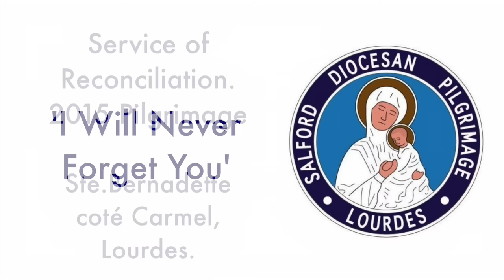'I Will Never Forget You' - Salford Lourdes Hymn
The hymn 'I Will Never Forget You'. From the Service of Reconciliation held during our 2015 pilgrimage. Celebrant, the Right Rev. John Arnold, Bishop of Salford.